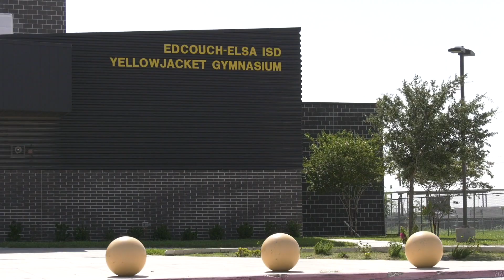Edcouch Disaster Service Site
EdCouch High School Community Disaster Service Sit